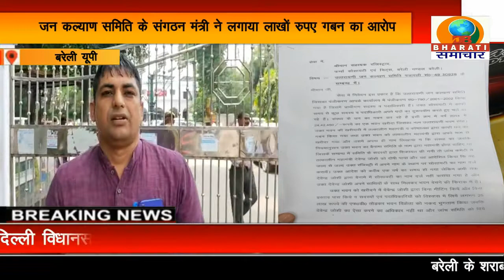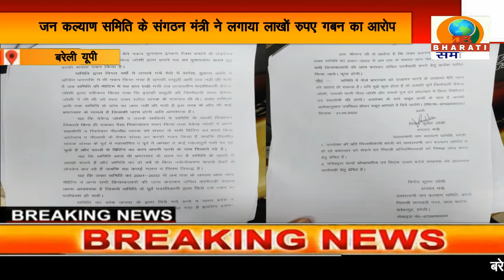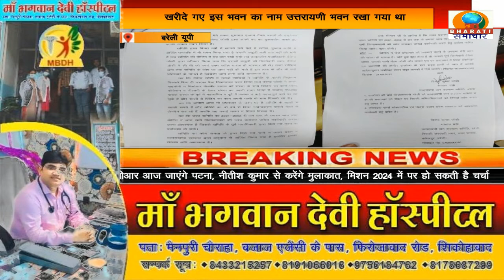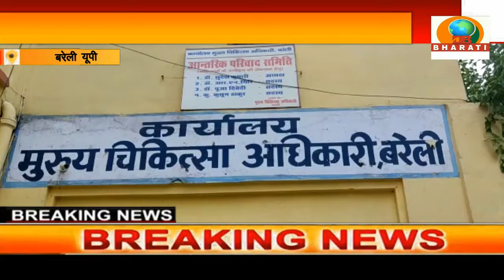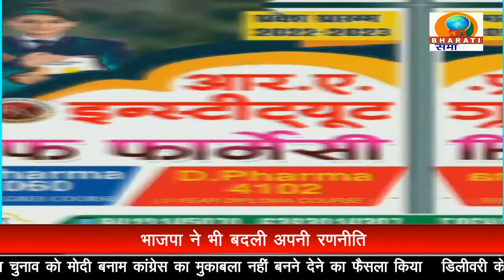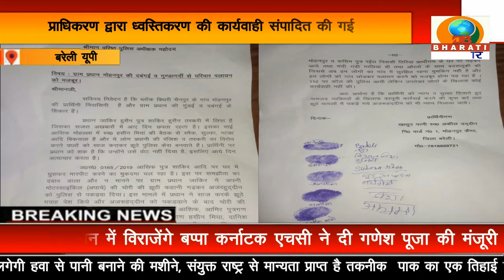UP BULLETIN/DB BHARTI SAMACHAR/ 02-09-22